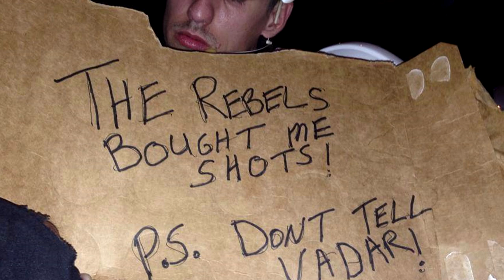Lance Moore Tribute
A celebration of the life of our fallen brother...
Loving son, steadfast soldier, ultra geek and devoted friend.

This song will be featured during the DJ Humungus set at the opening of Wasteland Weekend 2015. Come join us and celebrate with his fellow Dogs of War and all his Wasteland brothers and sisters!

Original recording: Danzig - "Firemass"
Overdubs: DJ Humungus
Remastering: DJ Liquid Sex Drive
Video editing: Mike Darling